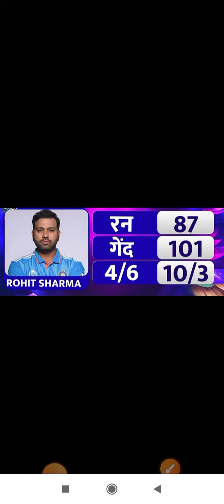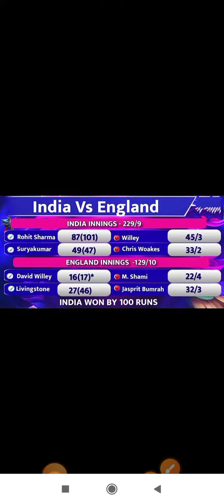World Cup भारत ने इंग्लैंड को 100 रनों से हराया, रोहित ने बल्ले तो शमी, बुमराह ने गेंद से किया कमाल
World Cup 2023: भारत ने इंग्लैंड को 100 रनों से हराया, रोहित ने बल्ले तो शमी, बुमराह ने गेंद से किया कमाल